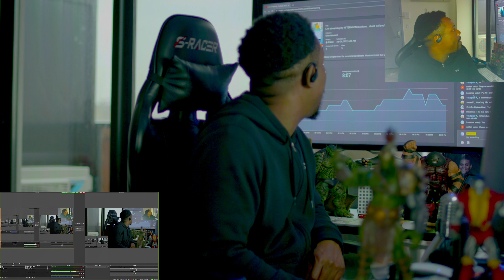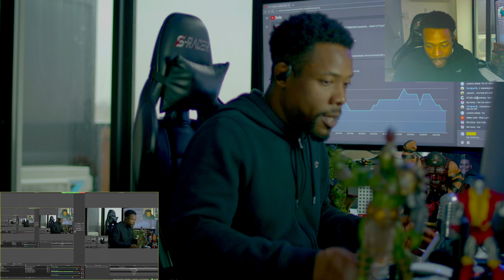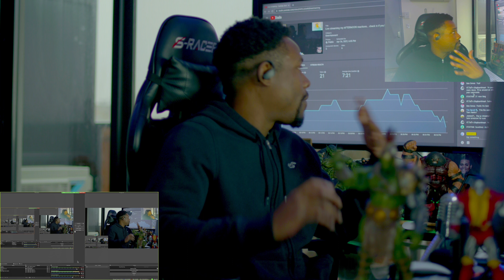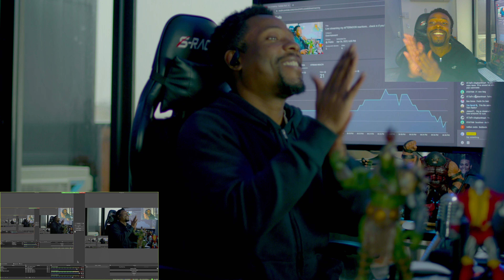Live request from @ TIM... SWEATSHOP UNION - BILL MURRAY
Moseefus watches Sweatshop Union.  Bill Murray is a song from the unions 2011 album The Bill Murray EP